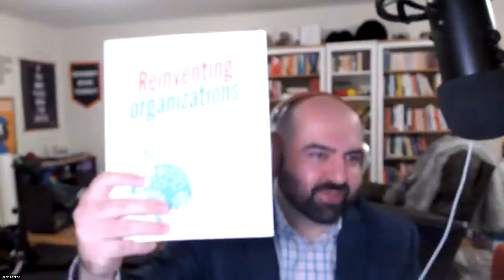Intentional Conversations VodCast with Dr. Nika White and Farzin Farzad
Recorded October 29, 2021 - In this Intentional Conversations VodCast, we talk about Farzin's transition from DEI to organizational justice, his views on power-sharing in organizations to promote better DEI outcomes, and his thoughts on what is being left out in DEI conversations.